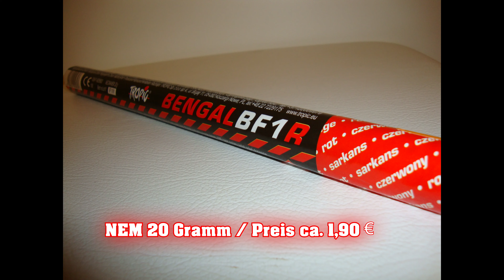Bengal BF1 Rot / Tropic Feuerwerk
Schönes Bengalo in F1